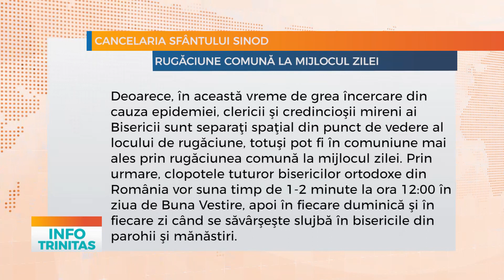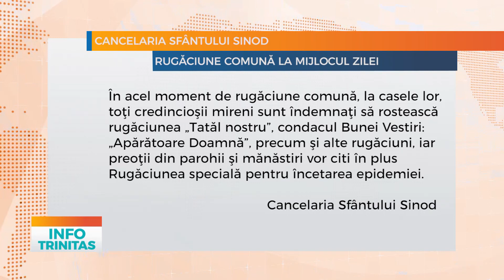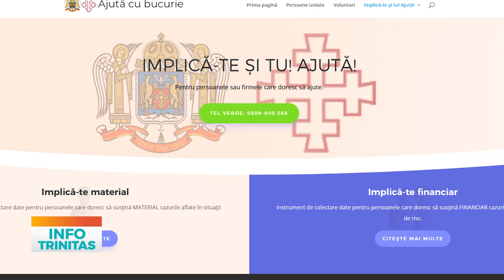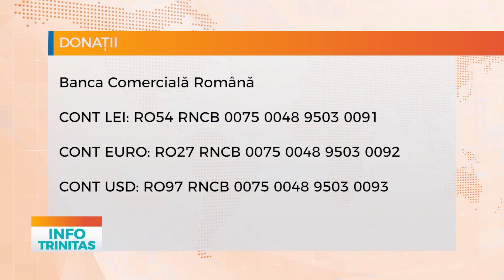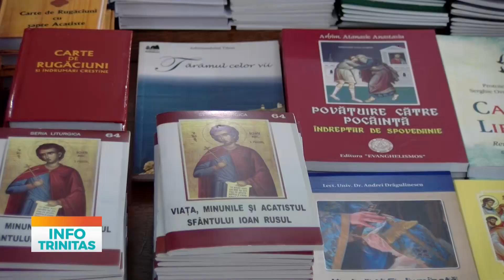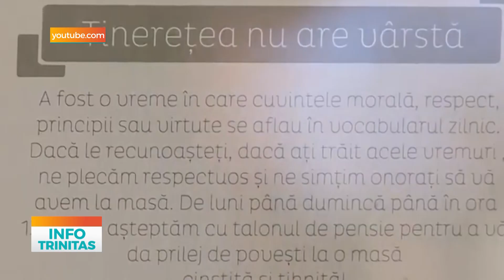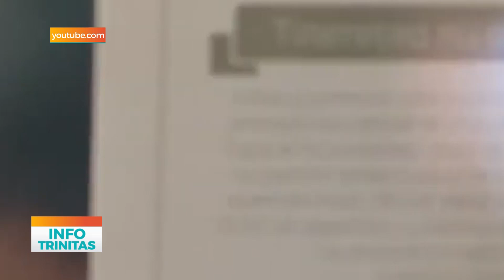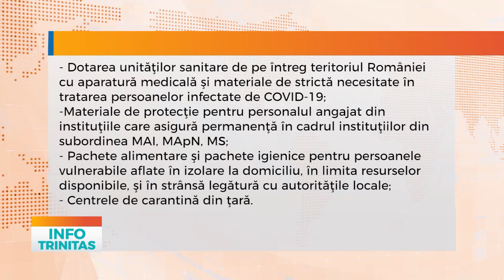Info TRINITAS - 24 martie 2020